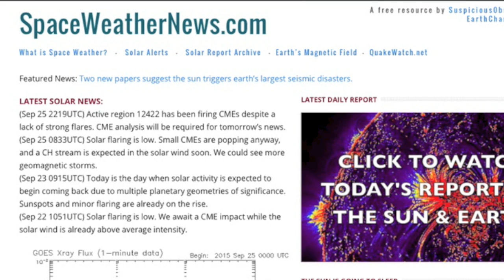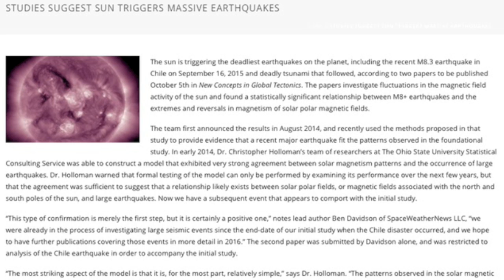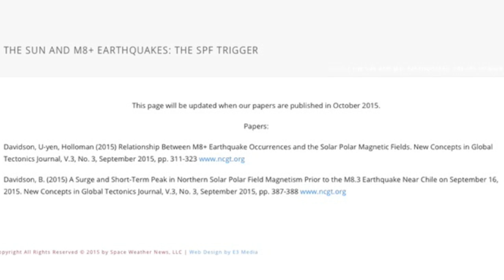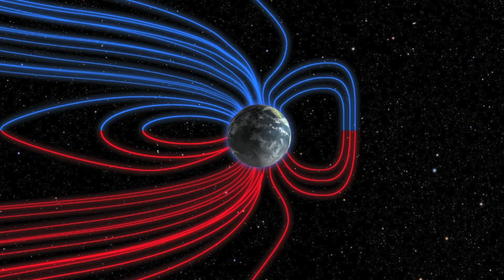Big Announcement, Supermoon Eclipse | S0 News Sept 27, 2015